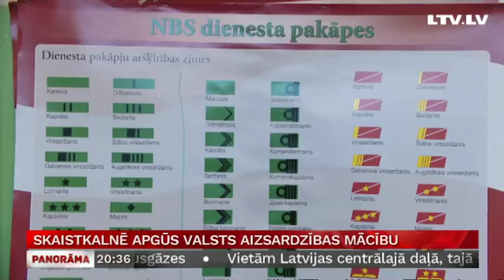Skaistkalnē apgūs valsts aizsardzības mācību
Līdz ar jaunā mācību gada sākumu vairākas skolas, toskait Skaistkalnes vidusskola, sāks valsts aizsardzības mācības pilotprojektu. Skolas direktore stāsta, ka šis kā izvēles priekšmets viņu skolā bija jau pērn, tāpēc pilotprojekts lielus pārsteigumus nesagādās. Bet priekšmeta pasniedzējs, kurš skolā vada arī jaunsardzi, norāda, ka par visu skaidrības vēl nav, tomēr sākt darbu ar skolēniem viņš ir gatavs. Stāsta Linda Bērze.